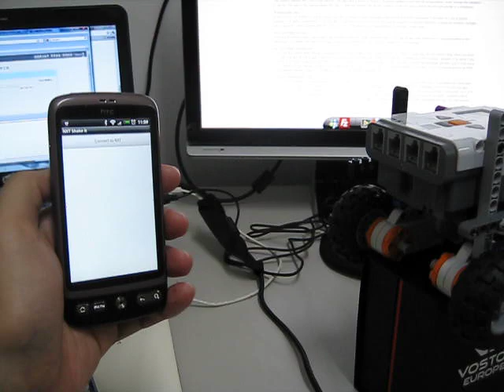Shake your phone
Take advantage of Android phone's acceleration sensor. You can see robot will move forward according to how seriously you shake the phone (vertically).

Note: robot can move forward only.